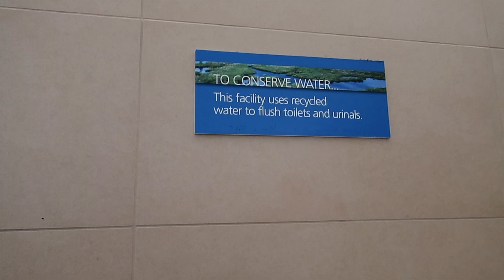Is It Too Much To Ask For Spring Water Flush Urinals? Vlog 2018.18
MidLife Man-Ifesto!

A normal day for me is trying to do way more than I can in too short a period of time, which is okay unless you have to catch a plane.

I'm headed off to San Diego to attend a summit, but before leaving I'm trying to upload a video, clean my apartment, and do yoga before my flight leaves and I haven't even packed yet.

Oh yeah and Troublemaker wants me to meet her and her friends at a Ramen restaurant in San Diego, only it's not in San Diego and none of her friends live in San Diego either.

If you know a friend who would like this video, pass it on! Enjoy!

Make sure to get your copy of the MidLife Man-Ifesto!

Damon Cart
MidLife Man